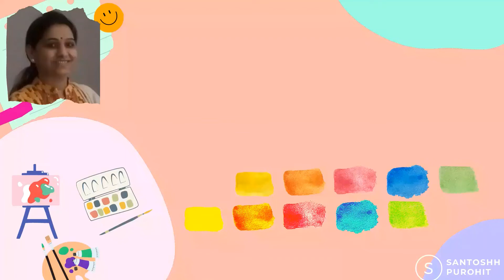9 Abstract Flower Buds|SketchBook Drawing|Pencil Shading|Basic Sketching|Step by Step| Part-3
Hey Friends !
Start New Sketch Book With me series.
How to start a new sketch ?
 This video series is your answer
Lets start !
Make this sketch and Tag me On Instagram
Learn and draw Basic Pencil Sketching
Simple and Easy Sketch Book
 Floral Pencil Sketch
Botanical Drawing
 Simple &Easy
pencil Drawing easy
pencil drawing flower
pencil sketch drawing
pencil art
pencil sketch designs
pencil sketching new design
pencil sketch border designs
pencil sketch flower
pencil sketch mehndi design
pencil sketching designs
free hand pencil drawing
new designs
drawing for beginners with easy techniques